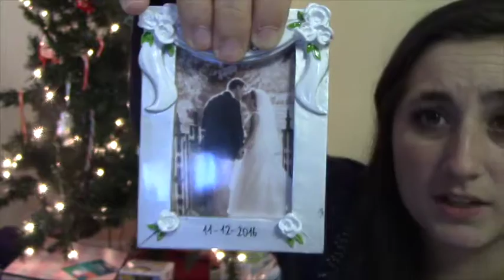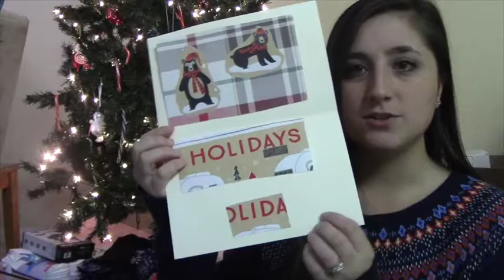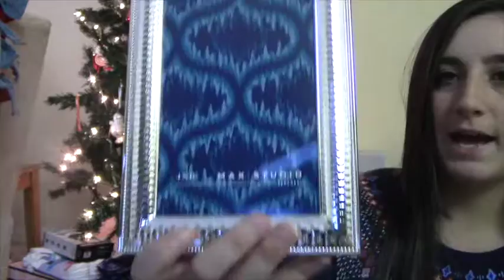What I Got For Christmas 2016